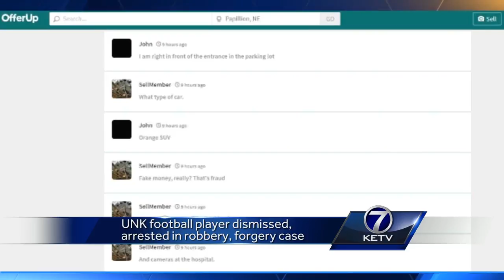UNK football player dismissed